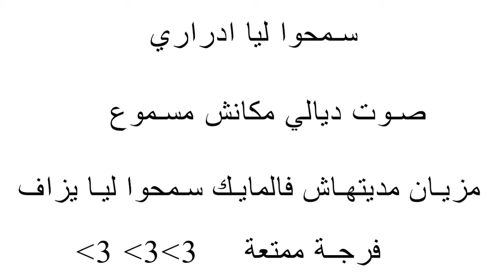Sky Wars [#5] /ماين كرافت ي سكاي وارز!؟😱.! دعست بنادم! شكون ربح؟!!!